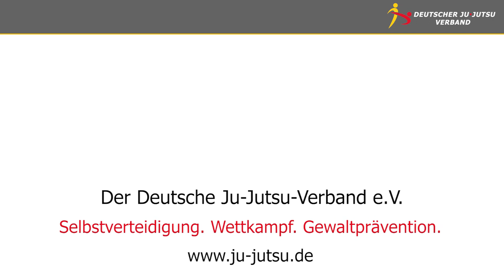Jiu-Jitsu Würgetechniken / Shime-Waza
Ausschnitte aus dem Jiu-Jitsu Lehrfilm Teil 1 des DJJV e.V.
Darsteller: Dirk Schumeier, Joe Thumfart & Thomas Wuttke
Regie & Konzept: Dirk Schumeier

Teil 1 zeigt ausgewählte Grundtechniken aus allen für die Selbstverteidigung geeigneten Bereichen: Falltechniken, Ausweichen, Blocken, Schläge/Stöße, Fußtritte, Würfe, Hebel, Würgegriffe, Festlegegriffe und Transportgriffe.

Kragenfassen, Haarefassen, Würgen, Brustumklammerungen, Kopfumklammerungen, Nelson sowie gegen Faust- und Fußangriffe. Des weiteren werden Abwehrhandlungen gegen Waffenangriffe mit Stock, Messer und Pistole gezeigt.

Die Beispiele orientieren sich an den Inhalten der Kyuprüfungen im Jiu Jitsu des DJJV e.V.. Somit eignet sich die DVD Serie auch sehr gut zur Prüfungsvorbereitung und Ideensammlung für die eigene Prüfung. Vor jedem Themenkomplex wird aufgezeigt wie viele Techniken zum dazugehörigen Gürtel vorgeführt werden müssen.